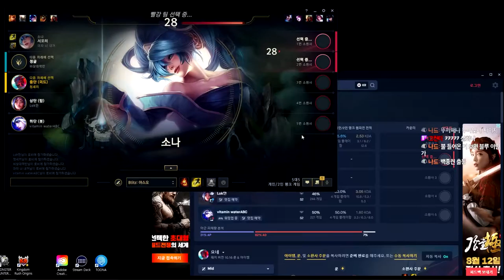유일하게 안망한 요네 영상 [그녕쓰 리그오브레전드]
안녕하세요. 트위치 스트리머 그녕쓰입니다.
생방송에서는 여러 게임을 하고 있어요.
유튜브와 함께 많은 사랑 부탁드립니다!

보고 싶은 게임이나 생방송 중 다시보고 싶은 영상은
댓글 또는 트게더를 통해 말씀 해주세요 ^ㅁ^